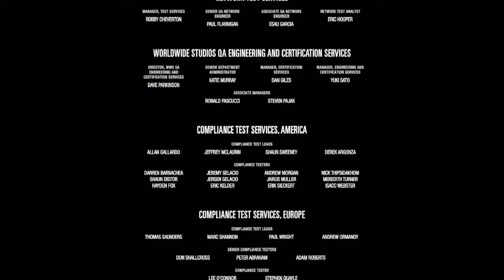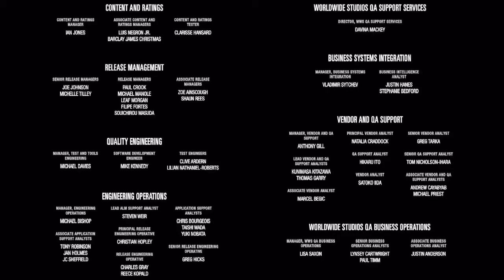last of us (directors cut)